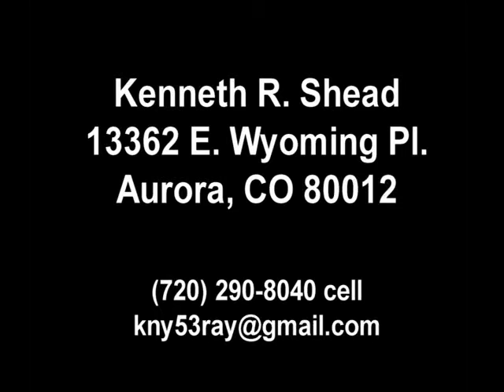FSN Live at the Barbershop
Produced, shot and edited the barbershop show for Fox Sports NET